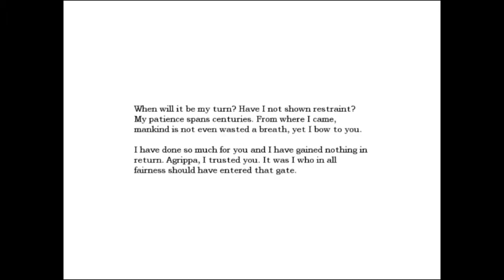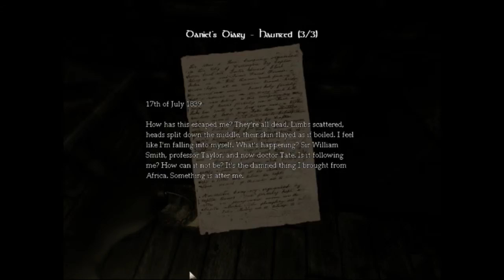Lets Play Amnesia # 7 Nick and Jacob